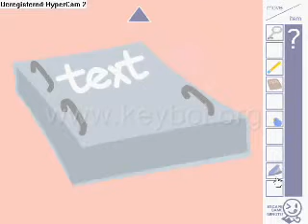flying prince walkthrough-minoto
author:keybol